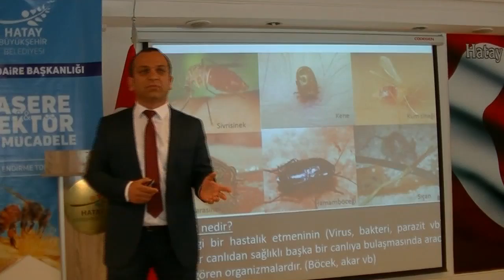HBB, sivrisinekle mücadele sistemini değiştirdi...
Hatay'da haşere ve Vektör İle savaş sistemini değiştirdiğini açıklayan Büyükşehir Belediyesi kurduğu ekiplerle mücadelenin tüm yıla yayarak süreceğini duyurdu.